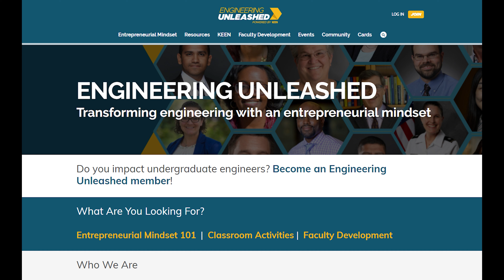Enginuity Ep.19: Entrepreneurial-Minded Learning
In 2017, The Ohio State University joined the Kern Entrepreneurial Engineering Network (KEEN) — a coalition of engineering programs from across the nation committed to preparing its students with an entrepreneurial mindset. Over the past six years, the college has focused on curriculum development, implementation, and assessment, and the engagement of faculty and students in entrepreneurial-minded learning (EML), centered on three key elements: curiosity, connections, and creating value, also known as the three Cs. Enginuity guest Professor David Tomasko is the College of Engineering’s associate dean for academic programs and student services. He was part of the team that advocated for Ohio State’s involvement in KEEN, and he’s currently co-leading a KEEN-funded project.